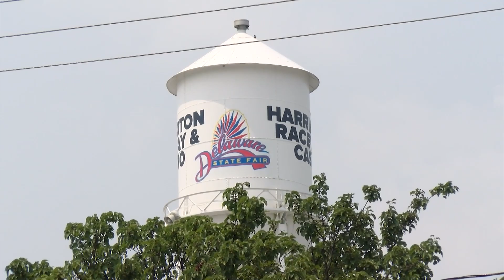The Truck Convoy for Delaware Special Olympics Trough Kent and Sussex Counties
The annual Truck Convoy for Delaware Special Olympics is Saturday. Find out how you can check out the 29-mile route through Kent and Sussex Counties.